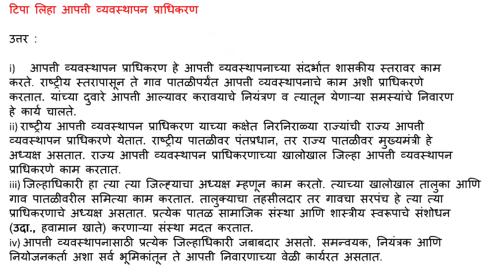टिपा लिहा आपत्ती व्यवस्थापन प्राधिकरण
उत्तर :

i) आपत्ती व्यवस्थापन प्राधिकरण हे आपत्ती व्यवस्थापनाच्या संदर्भात शासकीय स्तरावर काम करते. राष्ट्रीय स्तरापासून ते गाव पातळीपर्यंत आपत्ती व्यवस्थापनाचे काम अशी प्राधिकरणे करतात. यांच्या दुवारे आपत्ती आल्यावर करावयाचे नियंत्रण व त्यातून येणाऱ्या समस्यांचे निवारण हे कार्य चालते.

ii) राष्ट्रीय आपत्ती व्यवस्थापन प्राधिकरण याच्या कक्षेत निरनिराळ्या राज्यांची राज्य आपत्ती व्यवस्थापन प्राधिकरणे येतात. राष्ट्रीय पातळीवर पंतप्रधान, तर राज्य पातळीवर मुख्यमंत्री हे अध्यक्ष असतात. राज्य आपत्ती व्यवस्थापन प्राधिकरणाच्या खालोखाल जिल्हा आपत्ती व्यवस्थापन प्राधिकरणे काम करतात.

iii) जिल्हाधिकारी हा त्या त्या जिल्ह्याचा अध्यक्ष म्हणून काम करतो. त्याच्या खालोखाल तालुका आणि गाव पातळीवरील समित्या काम करतात. तालुक्याचा तहसीलदार तर गावचा सरपंच हे त्या त्या प्राधिकरणाचे अध्यक्ष असतात. प्रत्येक पातळ सामाजिक संस्था आणि शास्त्रीय स्वरूपाचे संशोधन (उदा., हवामान खाते) करणाऱ्या संस्था मदत करतात.

iv) आपत्ती व्यवस्थापनासाठी प्रत्येक जिल्हाधिकारी जबाबदार असतो. समन्वयक, नियंत्रक आणि नियोजनकर्ता अशा सर्व भूमिकांतून ते आपत्ती निवारणाच्या वेळी कार्यरत असतात.